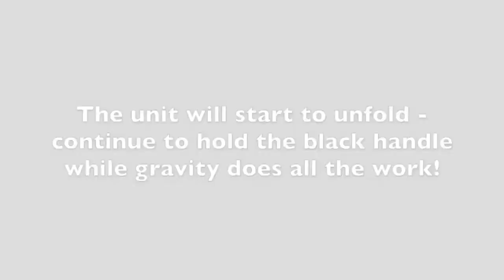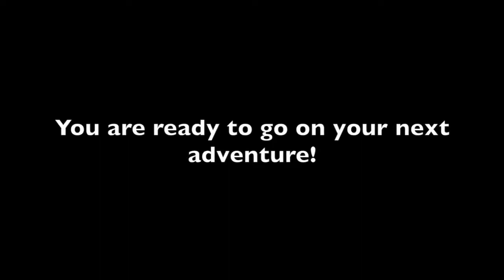Shoprider Echo Folding 4 Wheel Folding Scooter [2024]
The Echo Folding scooter by Shoprider is made for someone who is active and on the go.  This folding mobility scooter weighs just 59 lbs and can fold and unfold in just seconds.

It comes with solid, flat free tires, electromagnetic brakes, and a tiller that is curved to suit your comfort.  It is also made by Shoprider, who has over 30 years of experience in the mobility industry, so you know you are getting a quality product.

With the purchase of this folding travel scooter, you will receive a free cup holder and arm bag.  It also comes with Shoprider's best in class warranty.

We offer a Low Price Guarantee and we also offer Financing to help with your purchase!

Electric Wheelchairs USA is an authorized dealer for every brand that we carry.  That simply means that every product ships directly from the manufacturer or brand's warehouse to you and all of our products come with a FREE warranty.